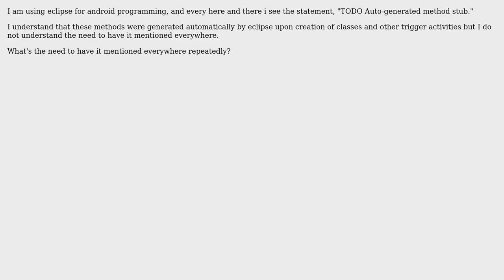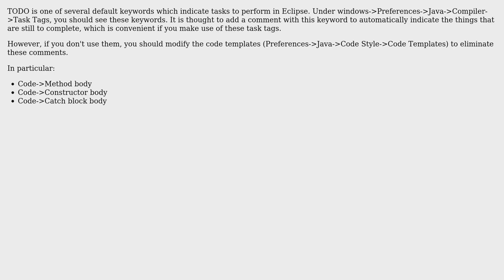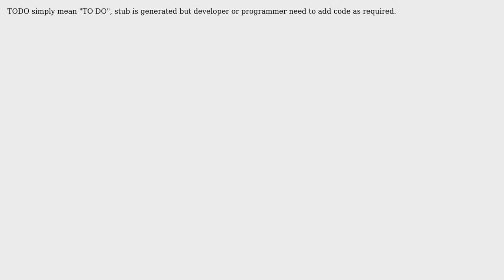Software Engineering: What's meant by, "TODO Auto-generated method stub"? (4 Solutions!!)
Software Engineering: What's meant by, "TODO Auto-generated method stub"?